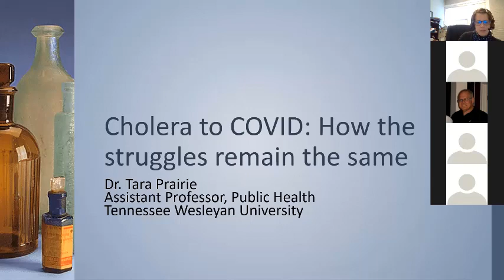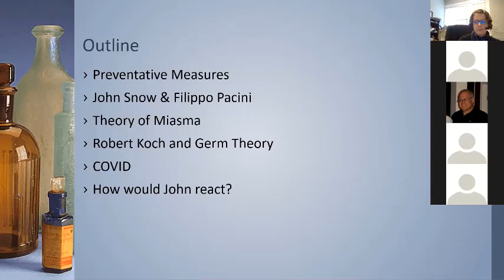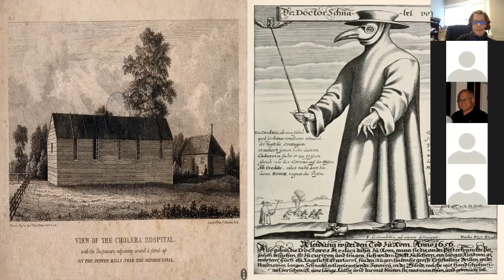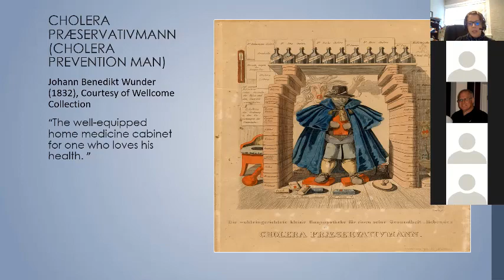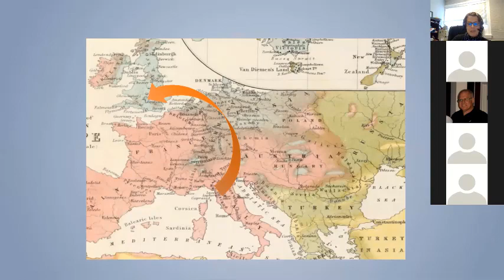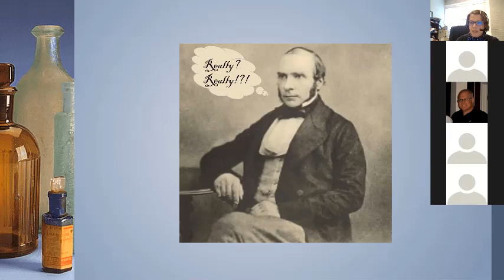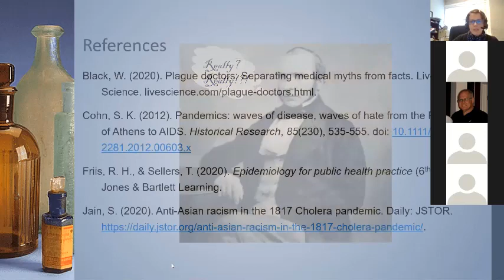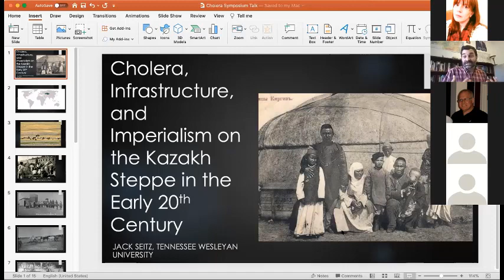"Cholera: The First Modern Global Pandemic"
Roundtable held at Tennessee Wesleyan University, Epidemics of Amnesia Symposium, April 12, 2021. Dr. Tara Prairie, Dr. Jack Seitz, and Dr. John P Davis.